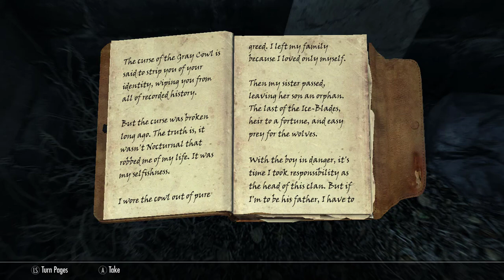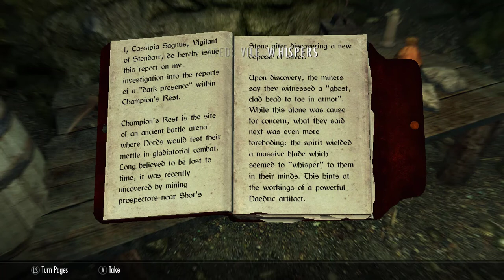Skyrim Survival Mode, Isaac, E26 Whispers Demand more Artifacts Part 2